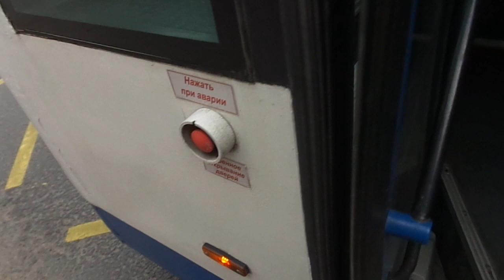Троллейбус Санкт-Петербурга 9-467: ВМЗ-5298.01 (ВМЗ-463) б.5354 по №4 (02.08.19)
Троллейбус ВМЗ-5298.01 (ВМЗ-463), бортовой 5354, следующий по маршруту №4.
Видео снято на участке: Тихорецкий проспект, Политехническая улица (от ост. "Тихорецкий пр., 7" до ост. "ст. м. пл. Мужества")
Дата съемки: 2 августа, 2019 в 13:31.